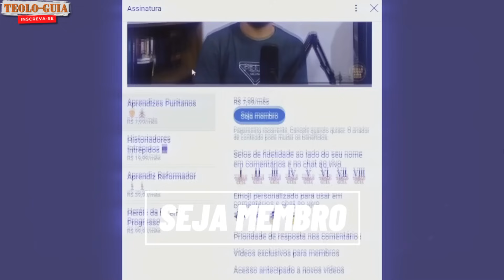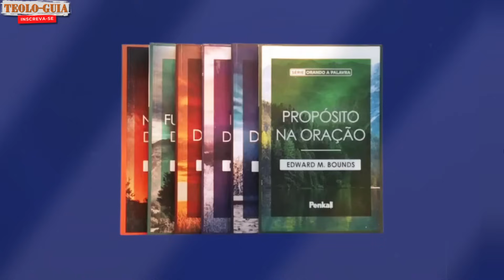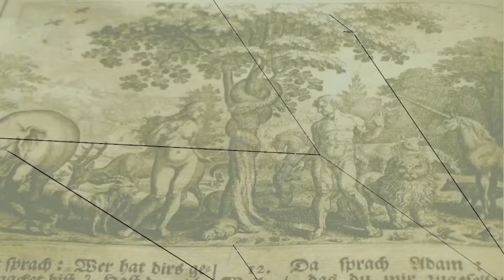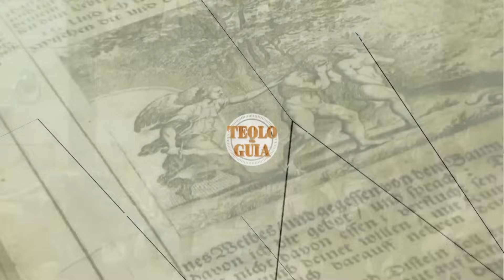E. M. Bounds: A Vida e o Legado do Teólogo que Experimentou o Poder da Oração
Descubra a fascinante vida e o legado do teólogo E. M. Bounds, uma figura central na tradição da teologia reformada e um fervoroso defensor do poder da oração. Conhecido por suas obras influentes sobre o tema, como "O Poder da Oração" e "O Propósito na Oração", Bounds foi uma inspiração para muitos cristãos e missionários. Neste vídeo, mergulhe na história de E. M. Bounds, aprenda sobre sua conexão com figuras importantes como John Wesley e os puritanos, e descubra como sua vida e ensinamentos continuam a impactar gerações até hoje. Prepare-se para ser inspirado pelo poder transformador da oração na vida de E. M. Bounds.

🚀 COMPRE NA AMAZON E AJUDE O CANAL TEOLO-GUIA:

📚 O canal Teolo-Guia é um canal voltado a apresentar conteúdos edificantes sobre poemas, trechos e escritos de autores da história da Igreja, além de Biografias dos Heróis da fé e devocionais. Apresentado por mim Bruno Barros, um cristão que tem o desejo no coração de compartilhar a mensagem do Evangelho e o amor de Cristo a cristãos de todas as idades... á contamos com uma coleção de vídeos famosos, incluindo biografias de renomados pregadores e teólogos, como Paul Washer e John Wesley.😊😊😊

BRUNO
TEOLOGUIA